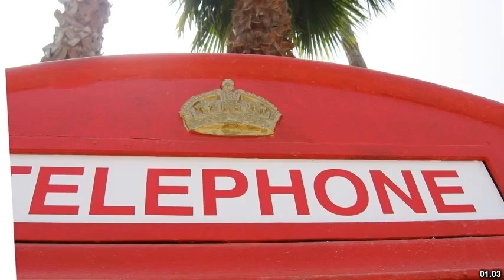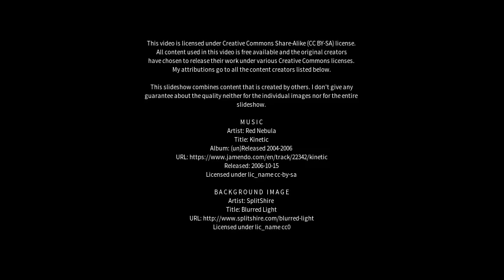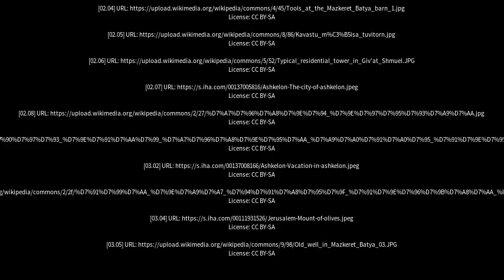Best places to visit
Best places to visit - Mazkeret Batya (Israel) Best places to visit - Slideshows from all over the world - City trips, nature pictures, etc.